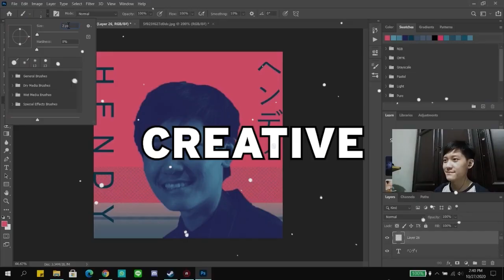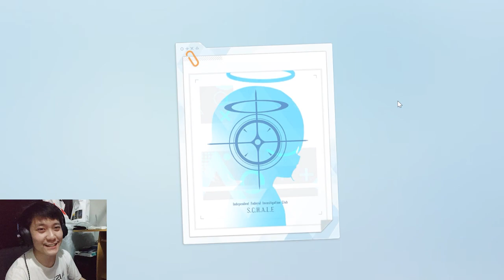GACHA MOE & KAZUSA SEADANYA SAJA DAH LAGI! - Blue Archive Indonesia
Pada kali ini kita akan mencoba untuk gacha di banner MOE & KAZUSA Blue Archive Indonesia

SPESIFIKASI & ACCESSORIES
Chipset : Intel HM570
Memory : 2x 8GB SO-DIMM DDR4-3200
Memory Slots : Two DDR4 SO-DIMM slots, dual-channel capable
Max Memory : Up to 32GB DDR4-3200 offering
Storage : 512GB SSD M.2 2280 PCIe 4.0x4 NVMe

Mouse : Lenovo Legion Mouse
Headset : Lenovo Legion H300 Stereo
Webcam : Logitech C270
Mic : Soundtech 2.1
Cooling Pad : Cooler Master Notepal Ergostand IV

Thank you buat teman-teman yang sudah menonton video aku ini
Kalian sudah mendukung Youtuber kecil ini menjadi lebih baik